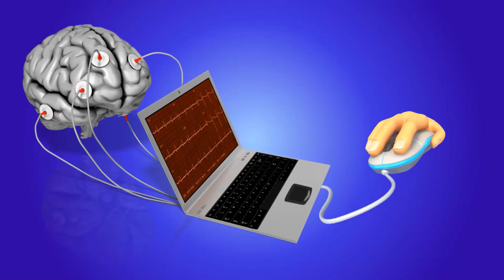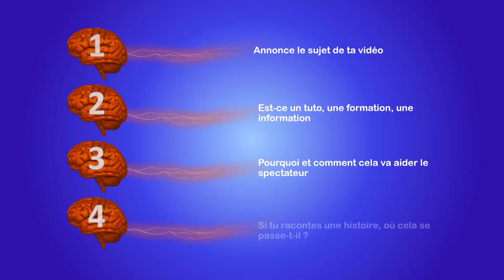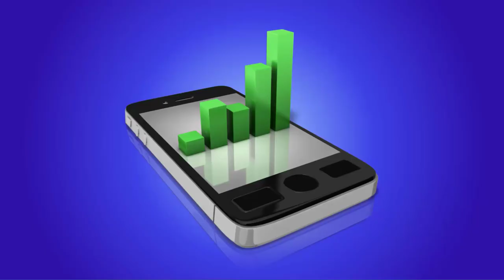Chat GPT, est-ce la solution pour les scripts vidéo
Partout on prône le chat GPT pour trouver facilement du contenu sans se prendre la tête.
Mais, tout n'est pas aussi simple. Voici le lien vers la formation de Bettina dont je parle dans la vidéo
5 astuces pendant 5 jours pour rendre tes présentations plus sexy, formation offerte👁️‍🗨️